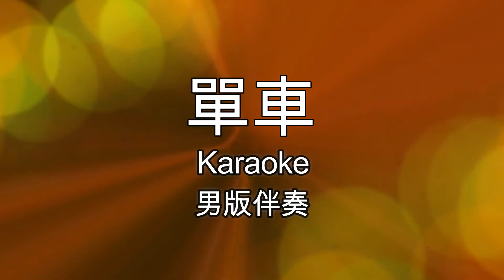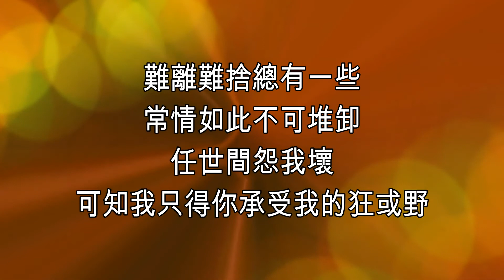Dan Che 单车 男版伴奏